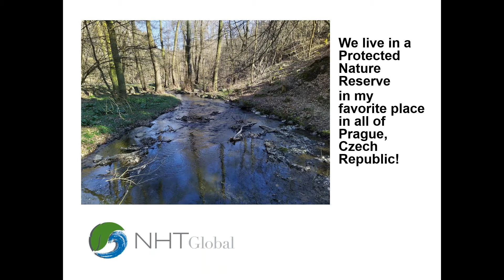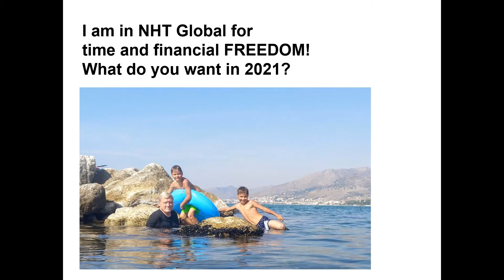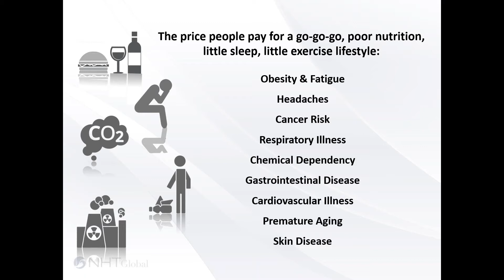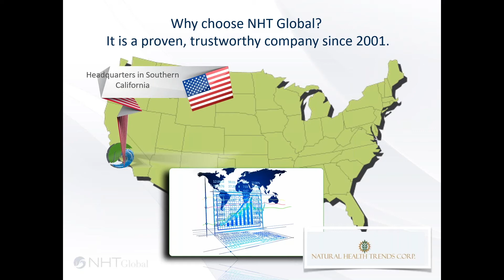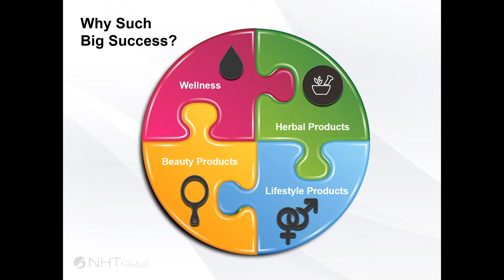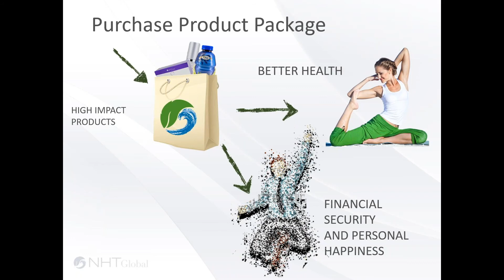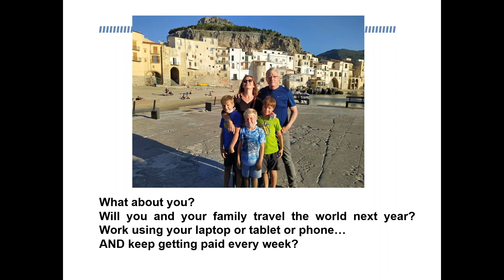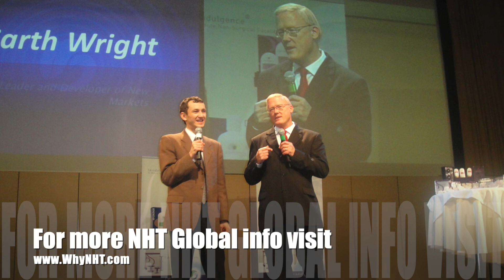Garth Wright NHT Global English Business Presentation May 15:2021